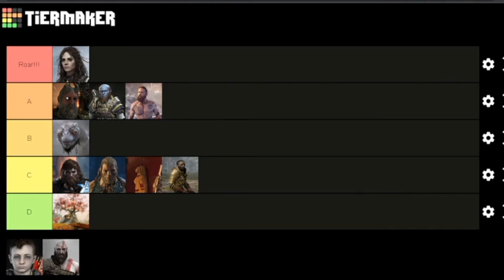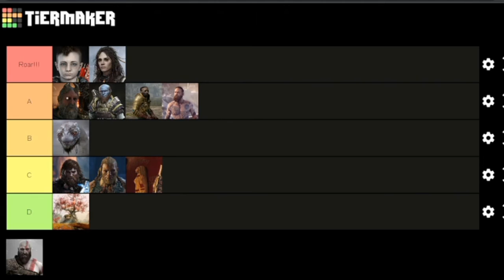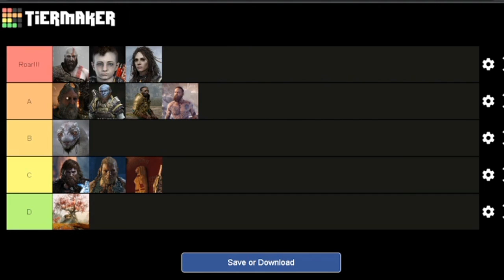God of war's 2018 tier list All characters part 1